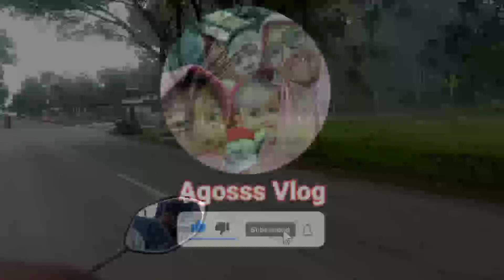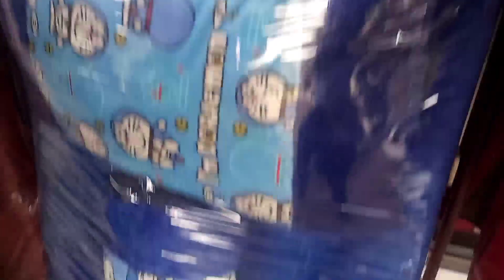CARI KADO UNTUK BAYINYA MAS ARIS MANISE & MBAK PINGKI LORENZA ‼️Langsung Kita Bungkus...